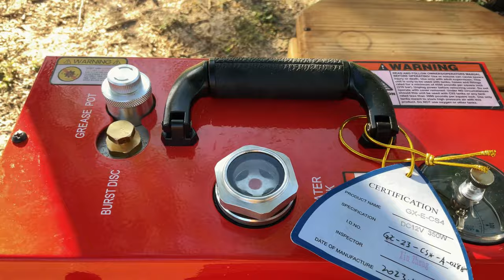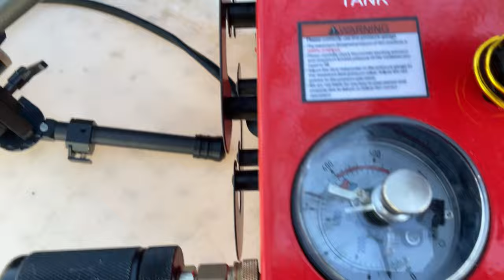AEA SF SNIPER 30 AIR TANK UPGRADE TO 500cc MORE AIR MORE POWER PERFECT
EN ESTE VIDEO CAMBIO EL TANKE DE AIRE DE 330CC. A 500CC. PARA MEJOR AUTONOMIA Y PODER TRENER MEJOR OBCION EN EL REGULADOR BENDICIONES